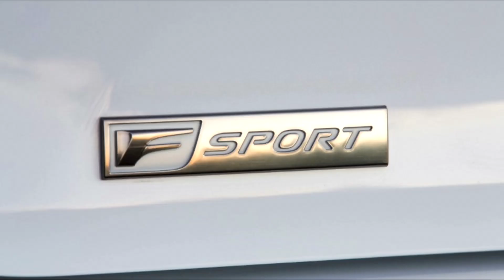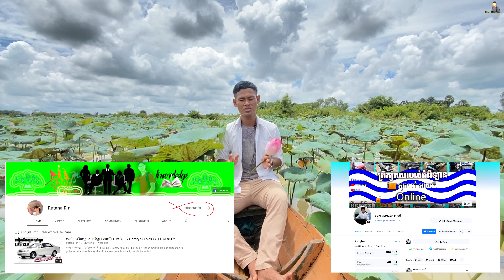ទៅលេងស្រុកជូនពរបានសុខ តែស្តាប់ខ្ញុំនិយាយសិនបានអត់?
✍️ផ្តល់នូវចំនេះដឹង អំពីការប្រើប្រាស់រថយន្ត ពិសោធន៍ជាក់ស្តែងនៃការប្រើប្រាស់រថយន្តក្នុងទីផ្សាកម្ពុជា  ​
ដើម្បីទទួលបានចំណេះដឹងបន្ថែម/Get more join group
1. ABA Account:  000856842 / Mou Monyrothana
2. Acleda Tean Cheat: 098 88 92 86 / Mou Monyrothana
សេវាកម្មអូតូមើលប្រវត្តិន៍ឡាន/Autocheck
🔹 IT-Autocheck &ទំនុកចិត្ត100%
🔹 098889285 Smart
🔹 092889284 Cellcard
🔹 ជៀសវាងទិញប៉ះឡានមិនល្អ/ទំនុកចិត្ត១០០%
🔹 សូមប្រើសេវា អាយធី អូតូឆេក "IT-Autocheck"
ប្រធានបទផ្សេងៗ/other content
Material:
1. iPhone 11 Pro Max
2. PC/2080/32GB
3. Sony A6400
4. Go pro 8
5. IT-Studio